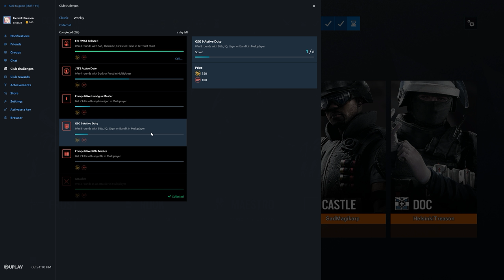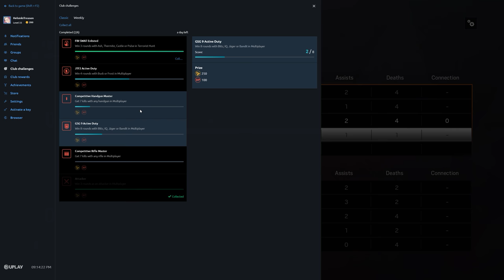Rainbow Six Siege + Part 2768 + Consulate TDM Secure + Operation Para Bellum pcgaming crew